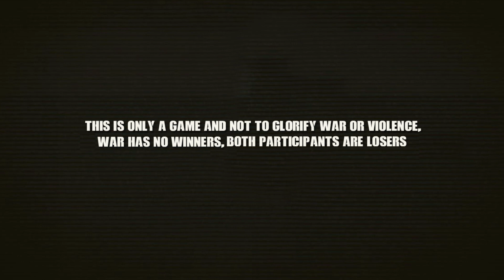זעמו של אלוהיםSPECIAL FORCES LIBERATED THE CITY FROM ATTACKERS OPERATION SWORD -ARMA III GAMEPLAY